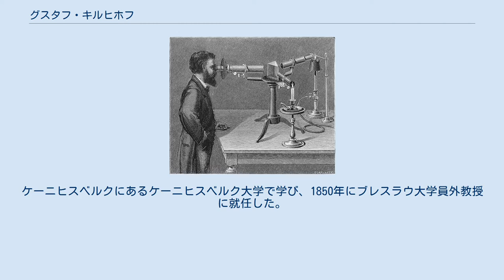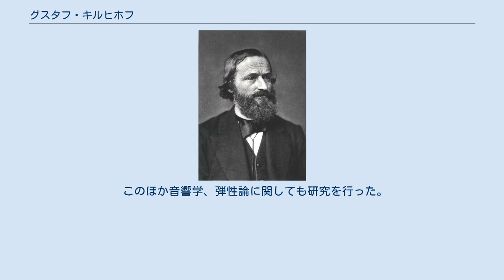グスタフ・キルヒホフ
分光器を使っているキルヒホフ グスタフ・ロベルト・キルヒホフ（Gustav Robert Kirchhoff, 1824年3月12日 - 1887年10月17日）は、プロイセン（現在のロシアのカリーニングラード州）生まれの物理学者。
電気回路におけるキルヒホッフの法則、放射エネルギーについてのキルヒホッフの法則、反応熱についてのキルヒホッフの法則は、どれも彼によってまとめられた法則である。
 グスタフ・キルヒホフは1824年、ケーニヒスベルク（現在のカリーニングラード）で生まれた。
ケーニヒスベルクにあるケーニヒスベルク大学で学び、1850年にブレスラウ大学員外教授に就任した。
 学生時代にオームの法則を拡張した電気法則を提唱。
1849年に電気回路におけるキルヒホフの法則として纏め上げた。
この法則は電気工学において広く応用されている。
 1859年、黒体放射におけるキルヒホフの放射法則を発見した。
 ロベルト・ブンゼンとともに、分光学研究に取り組み、セシウムとルビジウムを発見した。
フラウンホーファーが発見した太陽光スペクトルの暗線（フラウンホーファー線）がナトリウムのスペクトルと同じ位置に見られることを明らかにし、分光学的方法により太陽の構成元素を同定できることを示した。
 このほか音響学、弾性論に関しても研究を行った。